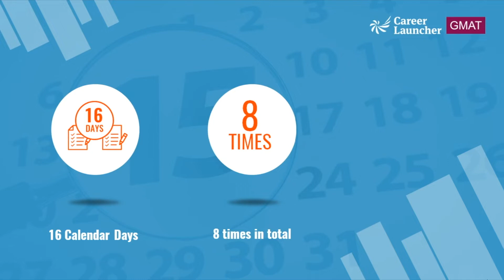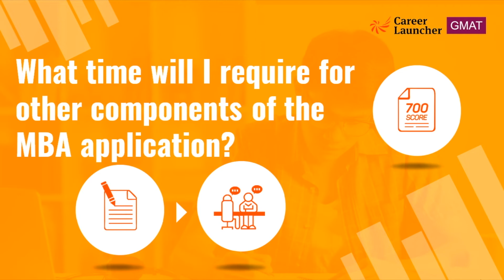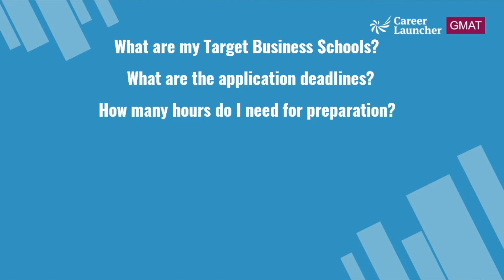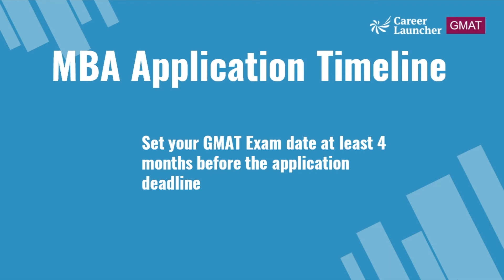When to take the GMAT? Your Application Timeline || Career Launcher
In this video, we talk in detail about the perfect date to take the GMAT exam. to know more about GMAT and Preparation Help.

The video covers the following topics:

✓  Overview of GMAT Exam Dates

✓  Questions you need to ask yourself for finalizing a date

✓  Complete MBA Application Timeline

To prepare your own MBA Application timeline, you need to have answers to the following questions:

✐ What are my Target Business Schools?
✐ What are the application deadlines?
✐ How many hours do I need for preparation?
✐ What if I have to retake the test?
✐ What time will I require for other components of the MBA application?
✐ What other test do I need to take?

Get all your queries, related to GMAT, answered by experts. and request for a callback from them.